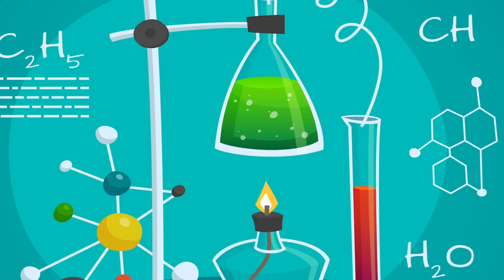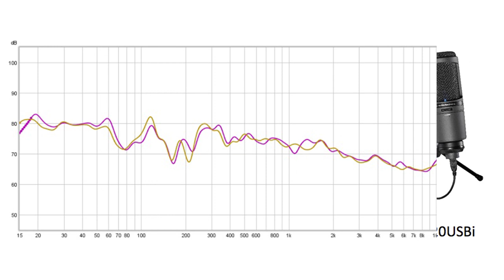Best Microphone For Creators Audio Technica at2020 Sinhala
යූ ටියුබ් චැනල් එකක් පටන්ගන්න ඉන්න කෙනෙක්ට ,පෝඩ්කාස්ට් කරන්න කැමති කෙන්ක්ට,මේ වගේ මයික් එකක් ඉතාමත් ප්‍රයෝජනවත්.ඔයාගේ බජට් එක 30000 ට අඩු නම් මේ වගෙ මයික් එකකට් යන එක පාඩුවක් වෙන්නේ නැහැ.මයික් කියලා කියන්නේ කාලයත් එක්ක අප්ඩේට් කරන්න අවශ්‍යය තාක්ෂණික උපකරණයක් නිසා මේ වගේ මයික් එක්ක එක්ක ඔබේ ගමනට සුබ පැතුම්.